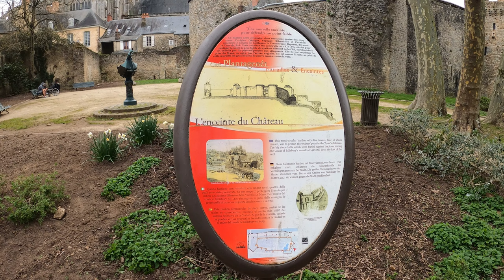Wandering around Le Mans Old Town, Pays de la Loire France. A magnificent old town Cité Plantagenêt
We visited Le Mans (Pays de la Loire, France) in March 2023. We have used Le mans as a stop over place many times and used the excellent tram system to go into the centre but never visited the old town before. On this trip we discovered the medieval heart of Le Mans, a stunningly beautiful French city, from its huge historic cathedral to ancient cobbled streets lined with 15th century half-timbered houses and charming historic architecture. We have visited many beautiful French towns and cities but rarely do you find so many gems in one area. A visit is highly recommended and if you can stay near a tram station on the outskirts it's very easy to park and travel in by the excellent trams. We stayed in a cheap chain (Premiere Classe Hotel) near the University just off the motorway which is about £40 a night for a double ensuite room with a continental breakfast for an addition £5.00. Clean, functional and a perfect stop over.

Le Mans is found about 80 kilometres north of Tours, and south of Alencon. Known as the Cité Plantagenet, it is here in Le Mans that in 1129 Geoffrey Plantagenet married Matilda, daughter of Henry I of England and gave birth to Henry II. To many of course, Le Mans means nothing apart from a 24 hour racing spectacle once a year (if you are not interested in cars and car racing, it is best to avoid visiting Le Mans in the middle of June) however Le Mans also has a fantastic old town and is well worth a visit.

Unlike the medieval quarters of most towns and cities in France, that of Le Mans is completely separate to the modern day town. It lies high above the town and is almost spookily quiet after the noise of the thriving city below. The magnificent St Julien Cathedral can be seen from below and can be reached by walking up the steps from the car park in the Place des Jacobins. St Julien cathedral was built between the 11th and 15th centuries. It is a mixture of styles because of the long time taken to build it and is one of the largest cathedrals in France. At the main entrance of the Le Mans cathedral you can see a stone menhir which was raised by the prehistoric people who lived here in 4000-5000 BC. The menhir which became a pagan symbol for fertility was saved from destruction by Saint-Julien who came to Le Mans in the 4th century. Opposite Le Mans cathedral on the Place du Cardinal Grente is the Bishop’s house, a lovely 16th century building and next to it the Pilgrim’s house, also 16th century.

The old town has lovely narrow streets, stone houses, many with intricate details, colombage (timbered buildings) and the lovely slate rooves common to this area of France. There are numerous half-timbered medieval houses in Le Mans dating from the 14th to 16th centuries: the best known is the 'Maison du Pilier rouge', from the 16th century and on Grand Rue, with its easily recognisable red-painted wooden structure. Interestingly you can tell which houses are the oldest by the design. The houses that have upper floors that protrude forwards of the lower stories are the oldest (typically 15th century), with the extended upper floors serving to increase floor space upstairs, and to protect the entrance from rain. The best place to see this is the group of houses along Rue de la Rene-Berengere, where the Maison du Drapier and Maison de la Reine-Berengere stand either side of the slightly more recent Maison de l'Ave-Maria.

Within the old town you can visit the museum of Reine Berengere where you can see pictures and maps of the old Le Mans as well as popular art of the region.

Much remains of the Roman wall around the old town which is one of the best preserved in Europe. Four of its original five towers still remain. At one of these a lovely little medieval style garden has been created and within it are some of the stone balls hurled against the town by the Count of Salisbury during his assault of 1425.

Robert Doisneau the famous photographer captured its vintage beauty in an iconic image of an ancient house with a child in front holding a teddy bear. That was in 1962 but little has changed. Go there today and you’ll spot a teddy waving from the window of that house, an homage to the photographer! Successive owners have kept the spirit of Doisneau alive. Each has placed a teddy in the window, making this what has to be one of the best selfie spots in town! Wander the winding, narrow cobble stoned alleys and explore quirky shops and boutiques, wine bars and restaurants. It’s a great way to while away the day.

Every night in July and August Le Mans features an incredible light show put on in the streets of the old town. Various facades of the Plantaganet City are lit up with scenes created by Skertzo. A free spectacle not to be missed.

Film enthusiasts will recognise parts of the old city as many films include scenes of Le Mans. The most famous is ’Cyrano de Bergerac’ with Gerard Depardieu, and others include ‘Man in the Iron Mask’ and ’The 3 Musketeers‘.